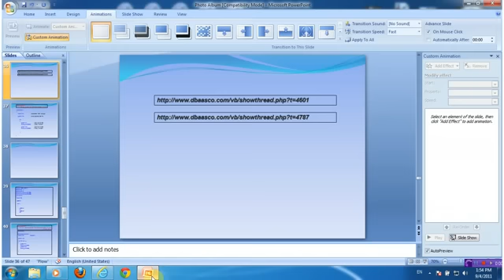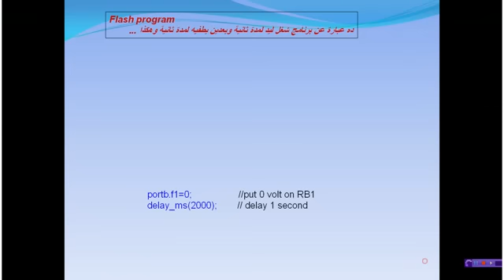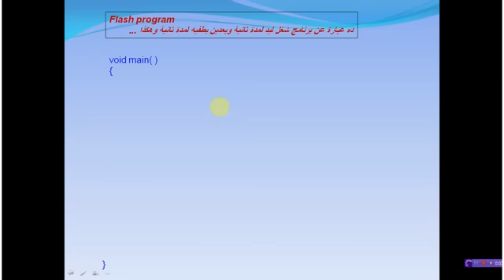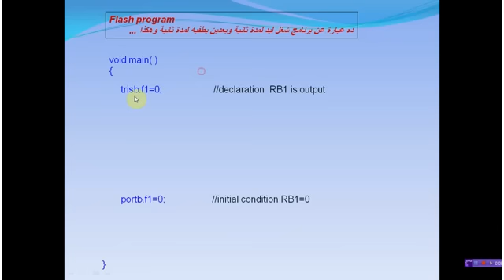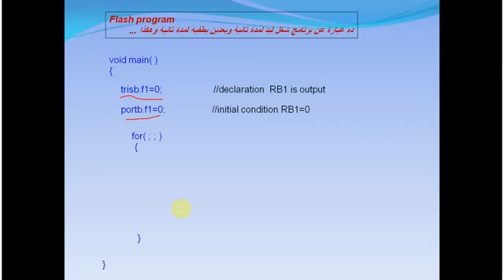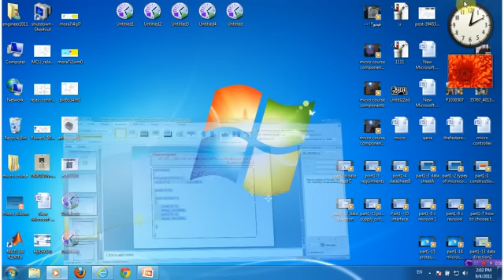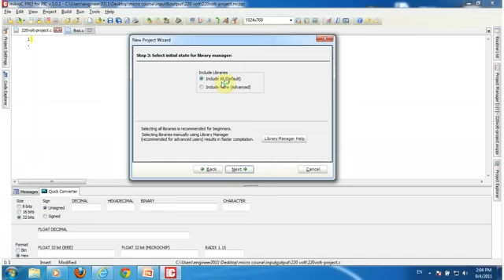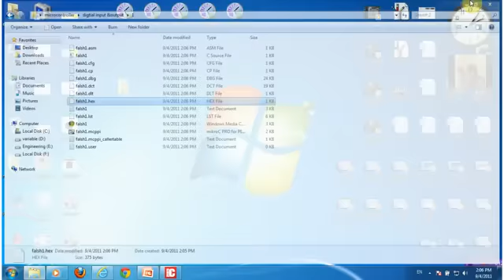Lec 23 Flash Program For PIC16F877A Another Explain